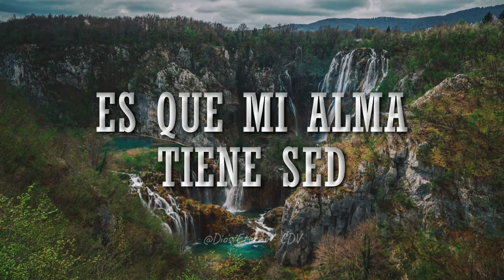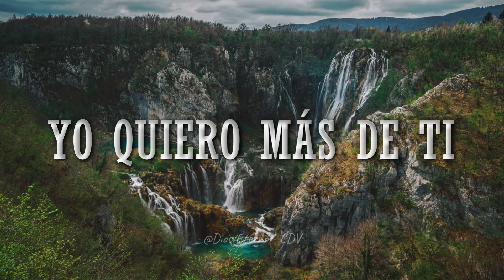Es Tu Presencia 🙌 - Maycol Rodríguez - [Letra]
La paz de Dios sea con todos(as) ustedes. En este video presentamos la LETRA de la adoración "ES TU PRESENCIA", cantada por el hermano MAYCOL RODRÍGUEZ. Bendiciones 😇

⚠ Este video no busca aprovechar contenido privado, sino difundir de alguna u otra manera el evangelio de Dios a través de sus adoraciones y alabanzas ⚠

✔ Letra: ES TU PRESENCIA - MAYCOL RODRÍGUEZ

     A dónde voy a ir sin ti
     En medio de este dolor
     Yo correré a ti
     A quién mas iré

     Es que mi alma tiene sed
     Mi espíritu anhela ver
     Ver tu gloria sobre mi
     Yo quiero más de ti

     (Mi alma te desea
     Mi espíritu te anhela)

     Es tu presencia mi anhelo
     Es tu presencia mi deseo
     Es tu presencia que me levanta cunado débil estoy

     Es tu presencia por quien muero
     Es tu presencia más que el cielo
     Es tu presencia que me hace vivir lo que soy
     Tu presencia